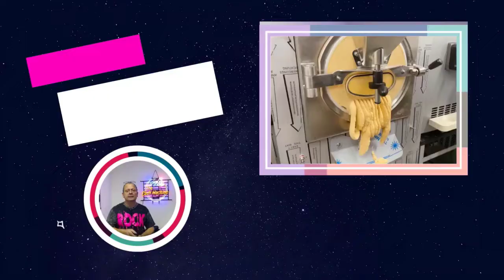Comment faire un Ice-Cream Cake un gâteau à la crème glacée au Oréo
L'ice-cream cake fait fureur aux Etats-Unis ! Saviez-vous qu'il y est même préféré au détriment du gâteau classique. Facile à préparer, gourmand et personnalisable, venez découvrir les multiples opportunités qu'offre ce gâteau peu conventionnel !

Notre site vitrine : présentation de toutes nos machines à glace.

Concept glace à la ferme : pour les agriculteurs qui désirent transformer leur lait ou fruit

Vous pouvez télécharger notre catalogue et tarif.
Nos machines à glaces sont construites en France Auvergne.
Vous pouvez venir visiter la fabrication de machines sur rendez-vous.

Vous désirez un concept créatif et très porteur : les glaces bâtonnets.
La seule limite, c'est votre imagination : de la simple glace  à l'eau,
 en passant par le pur fruit, la glace au lait ou un mélange des deux
 Vous pouvez tout faire. Sur notre site vous trouverez :
 Les machines à glaces bâtonnets ; petite ou moyenne production.
 Les accessoires pour la fabrication et le packaging.